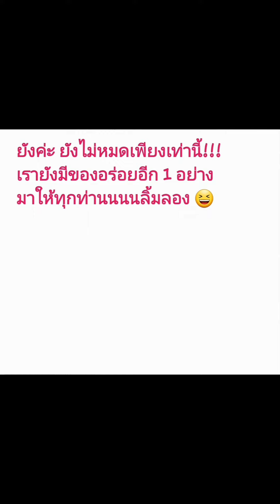แนะนำของอร่อยโดย ปุ๊กศรี กับเมนูฮ่อยจ๊อปู เนื้อแน่นๆ